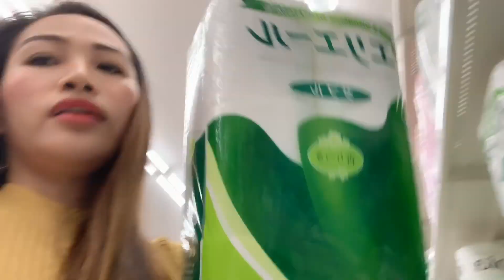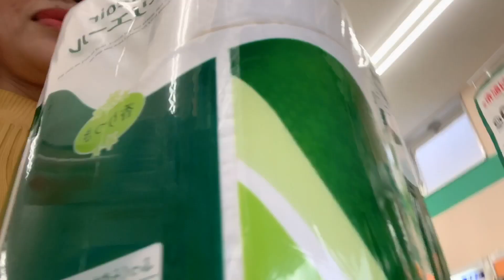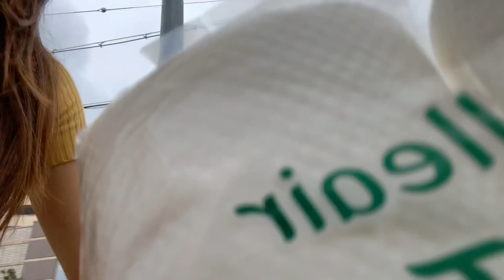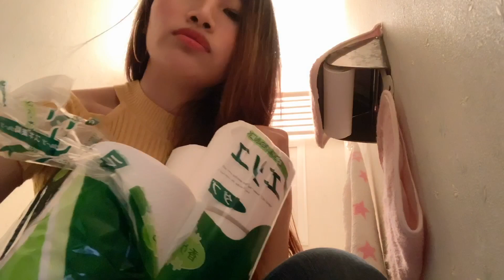What to do when you run out of toilet paper?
No tissue, no problem. 😂😅